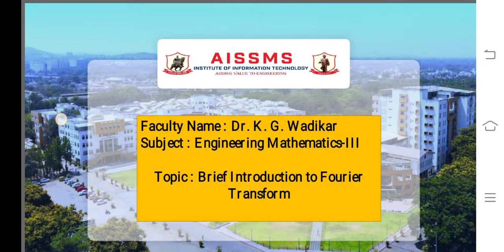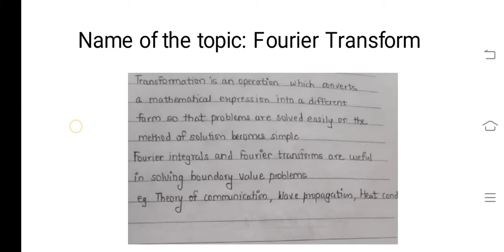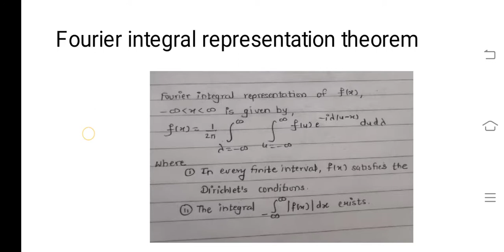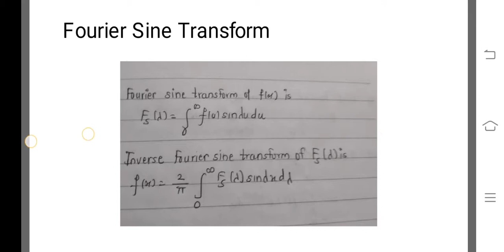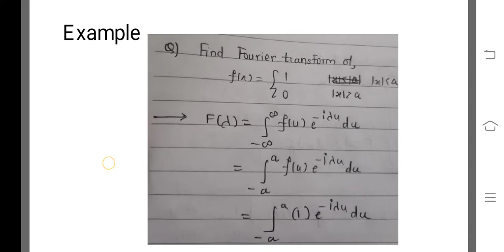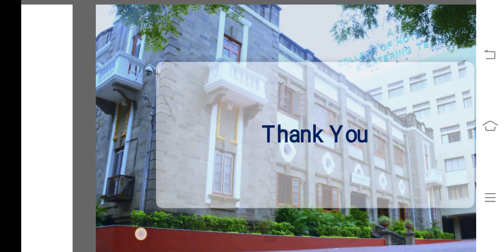Brief Introduction to Fourier Transform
Video by - Prof. Kshipra Wadikar

Description -  Count